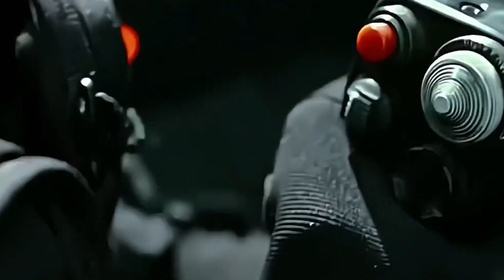The World's Largest, Fastest, and Most Powerful 5th Generation Fighter Jets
Join us as we explore the world of 5th generation fighter jets equipped with the largest size, incredible speed, and unmatched power, all thanks to cutting-edge modern technology. In this video, we delve into the awe-inspiring capabilities of these next-generation warplanes, showcasing the pinnacle of military aviation engineering and technological innovation.